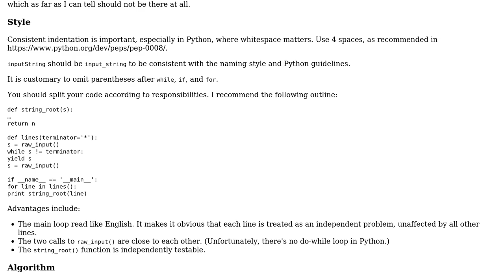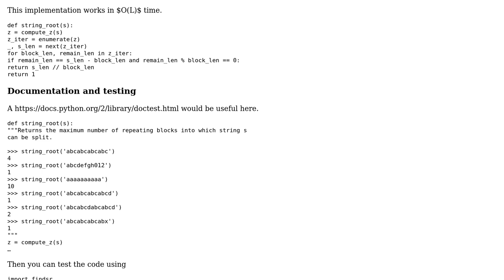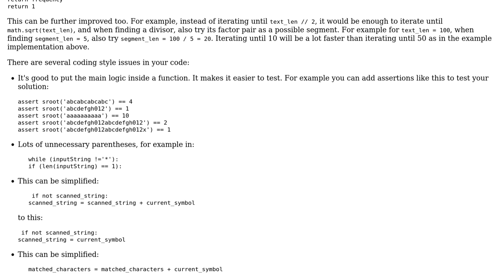Code Review: Finding string roots (2 Solutions!!)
Code Review: Finding string roots

With thanks & praise to God, and with thanks to the many people who have made this project possible! | Content (except music & images) licensed under CC BY-SA | Music | Images & others | With thanks to user janos user Diljit PR user 200_success and the Stack Exchange Network Trademarks are property of their respective owners. You are responsible for your own actions.